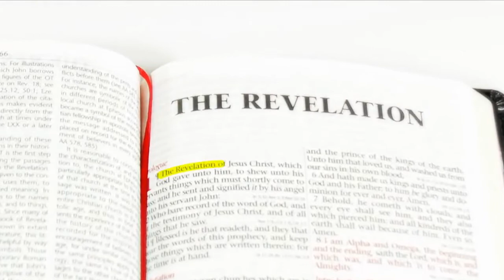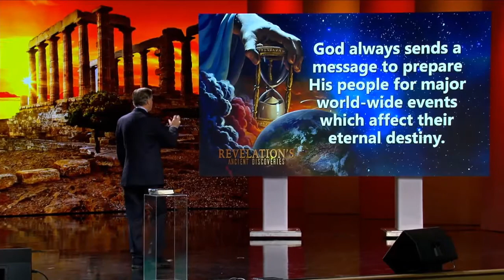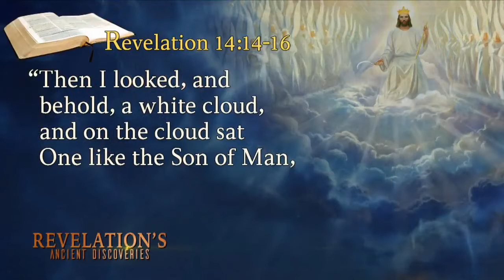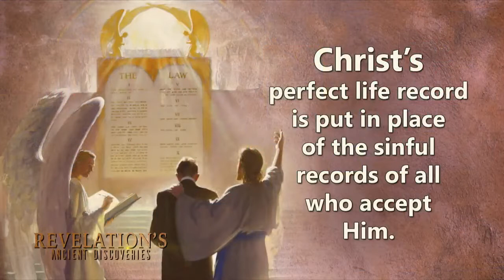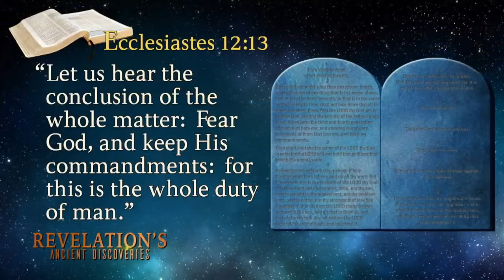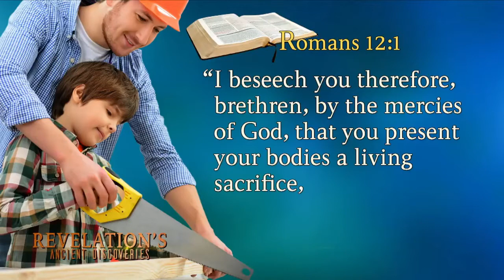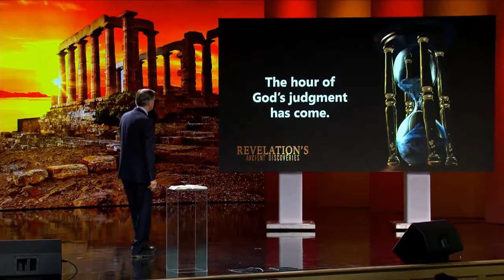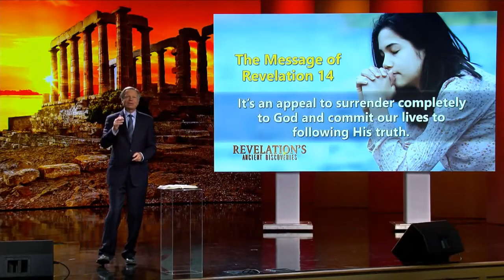08 Revelation's Ancient Discoveries Revelation's Most Amazing Prophecy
The book of Revelation’s Most Amazing Prophecy. 8th in the series of presentations from Revelation's Ancient Discoveries' Seminar- by Mark Finley, shared from 3ABN production, sharing the good news to the present generation.